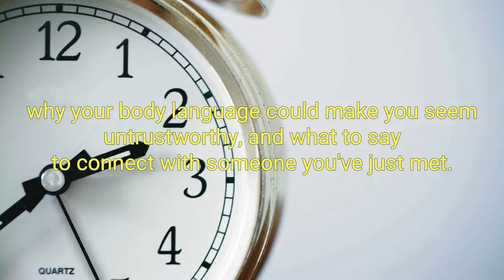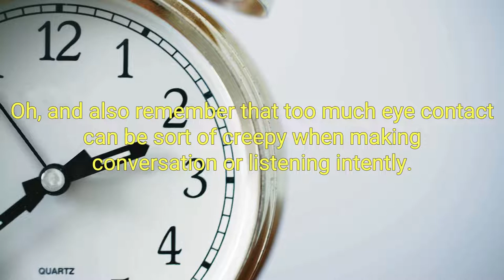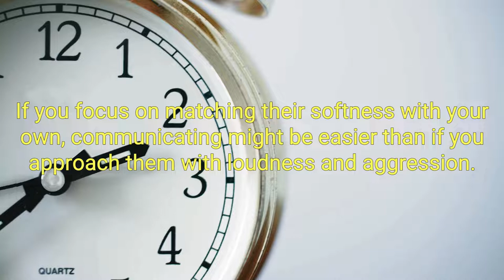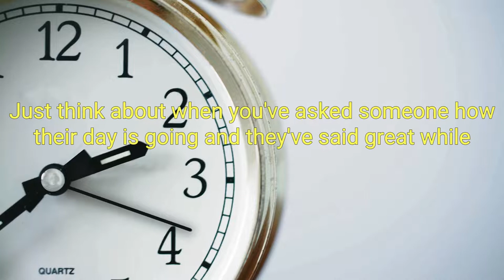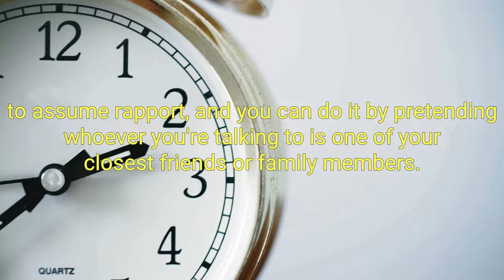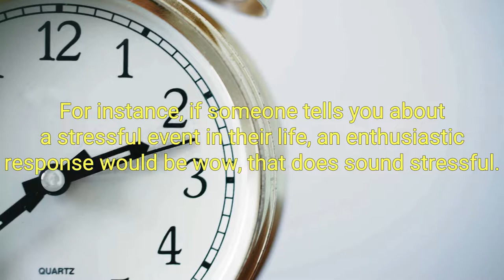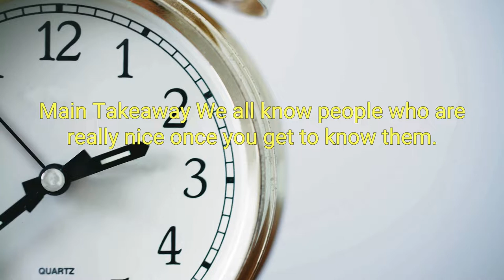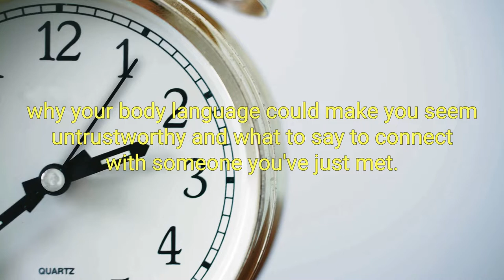How to Make People Like you in 90 Seconds or Less Best Audiobook Summary by Nicholas Boothman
How to Make People Like you in 90 Seconds or Less by Nicholas Boothman - Free Audiobook Summary and Review

Whether meeting a new client or bumping into a potential mate, you only have a few seconds to make a favorable impression. Is that really possible? Author Nicholas Boothman, a lecturer and licensed master practitioner of neurolinguistic programming, believes yes! He introduces a revolutionary approach to face-to-face communication that will help anyone succeed at making meaningful, and immediate, connections.
Whether selling, managing, job hunting, negotiating, pitching an idea, applying for law school, joining a new group, or on your knees with a marriage proposal, the secret of success is based on connecting with other people. And the most powerful new idea for making connections is revealed, step by step, in Nicholas Boothman's breakthrough program of rapport by design. Easily learned, it will help you make the best of any relationship's most important moment: those first 90 seconds.

Never again let shyness get in the way of an appointment or interview. Or leave the making of an important contact to chance. Or find yourself tongue-tied or distracted in social situations. The key, according to Boothman and his plan for face-to-face communication, is simple: the way to make a person like you is to make yourself be like that person, if only for the 90 seconds or less it takes to establish rapport. Learn the power of a Really Useful Attitude, the secrets of voice tone and body language, the difference between "opening up" words and "closing down" words. And reinforcing all of these skills is knowing how to read another person's sensory preference; most of us are Visual people, some are Kinesthetic, and a few are Auditory. So when you say, "I see what you mean" to a Visual, you're really speaking his or her language. And then you're on your way.

Love this book
I am in introvert and hoped this could give me some tools to be better with meeting new people. I was right. This is a great book that has scientifically based concepts. It really helped me to be aware of my body language and how my attitude effects that and how people perceive me. I gave this to my daughter who is a teacher and she loved it and felt that it would help her with her students and their parents.

Did you love our upload of How to Make People Like you in 90 Seconds or Less by Nicholas Boothman - Free Audiobook Summary and Review? You may want to listen to our previous audiobooks: